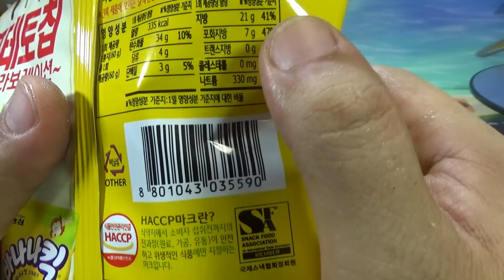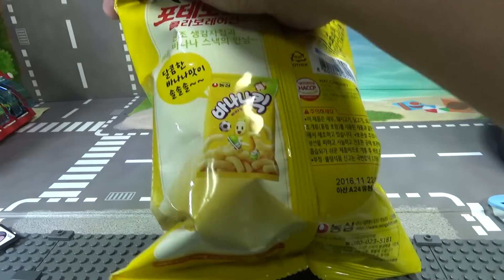농심 포테토칩 바나나킥맛, 허니버터칩 느낌의 바나나맛 감자칩 스낵 과자 시식기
편의점에서 1500원의 가격에 구입했는데, 해태 허니버터 느낌이 살짝 나기도 하는데, 독특한 느낌이네요~